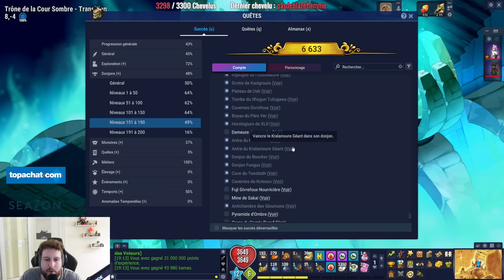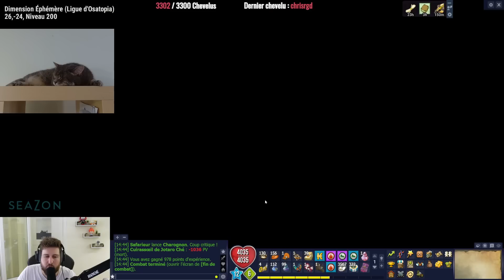JE DEVIENS MAÎTRE D'OSATOPIA ! TEMPORIS VII #17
Voici le dix-septième épisode de la nouvelle aventure sur Temporis VII version Pokémon !

Montage fait par @cCAbbesS